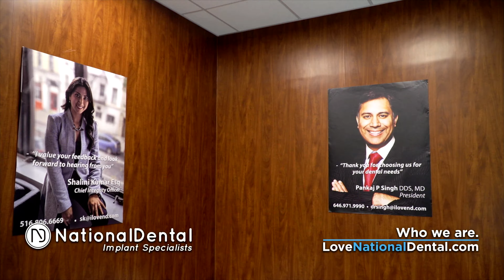National Dental - Inside Our Offices (New York)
In this extended feature, get the inside details of New York’s National Dental, including testimonials from their patients, staff and doctors. You might find the smile you’ve always been looking for….